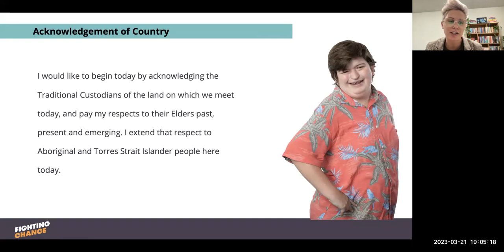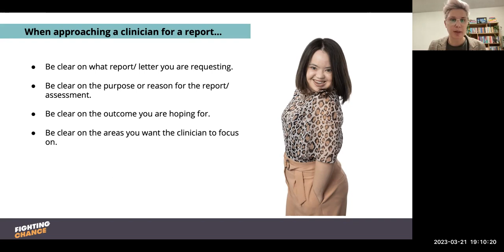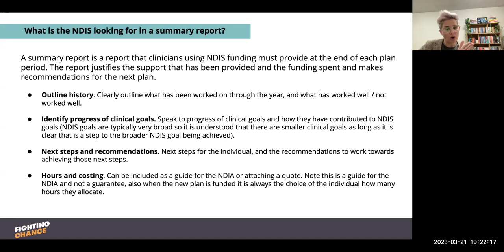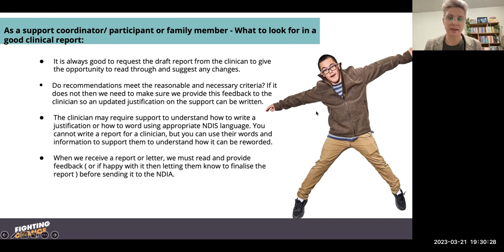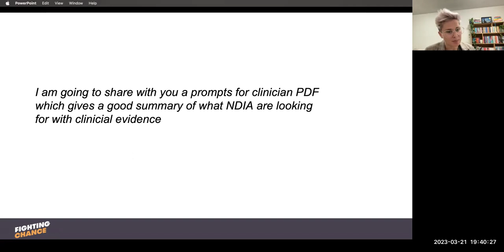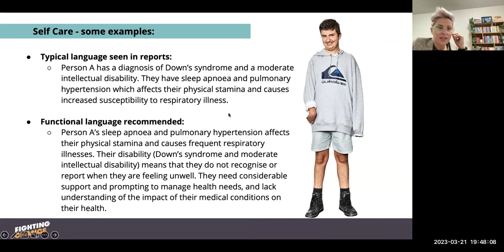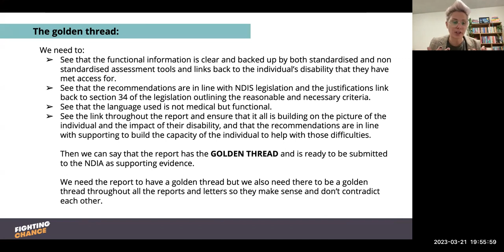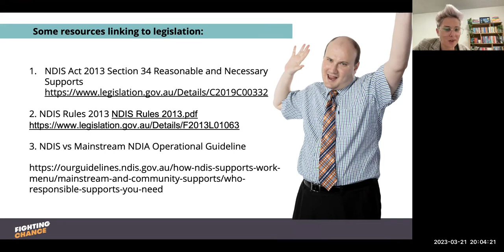Webinar: Evidence & the NDIA; clinical reports and NDIS language.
Watch this webinar, where we break down:

- What does the NDIA mean when they ask for evidence?
- What is the NDIA looking for in clinical reports?
- Examples of how evidence can be translated into NDIS language.
- What to avoid when it comes to providing evidence to the NDIA.
- If a clinician doesn't provide sufficient evidence, what can we do?